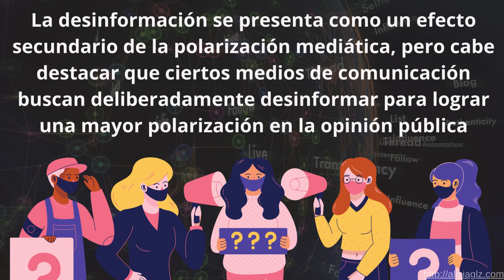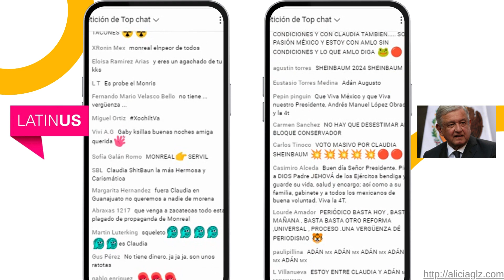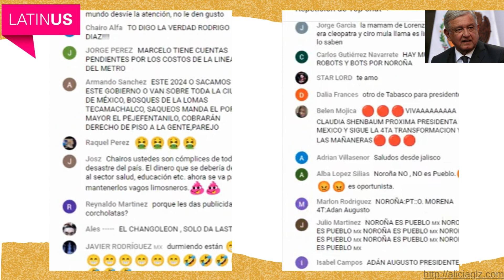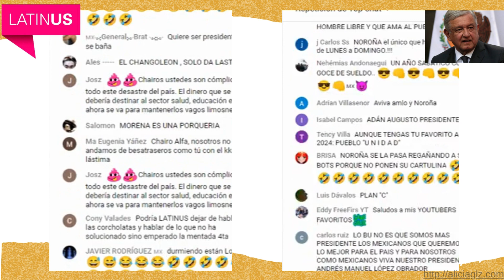Tensiones Mediáticas y Estrategias Comunicativas López Obrador y Latinus (Elecciones 2024)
Tensiones Mediáticas y Estrategias Comunicativas: Análisis de los Mensajes de Andrés Manuel López Obrador y el medio opositor Latinus en la Polarización Previa a las Elecciones Presidenciales de 2024 en México.
Dra. Alicia Esther González Lira
Asesora del Laboratorio de Comunicación Política, Universidad Autónoma Metropolitana-Iztapalapa
Resumen
Este estudio se propone analizar los mensajes del presidente Andrés Manuel López Obrador en relación con la polarización mediática previa a las elecciones presidenciales de 2024. Se examinan los discursos y comunicados del presidente y el medio Latinus, entre junio y agosto, con enfoque en precandidatos de MORENA. Se indaga sobre cómo el presidente y Latinus abordan los temas relacionados con los precandidatos de MORENA y las estrategias comunicativas utilizadas para contrastar sus estrategias comunicativas. Estas respuestas aportan información clave sobre las estrategias comunicativas de los actores políticos y su influencia en la polarización mediática en México.